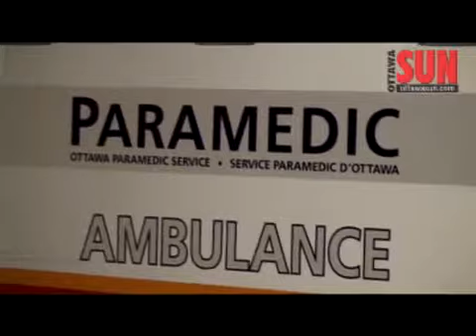Paramedic charged with sexual assault